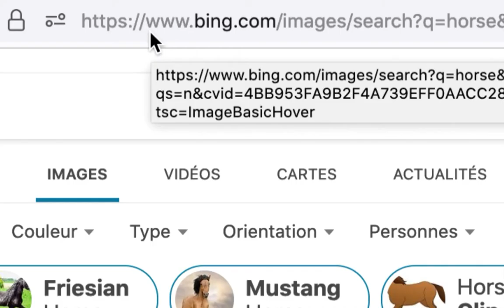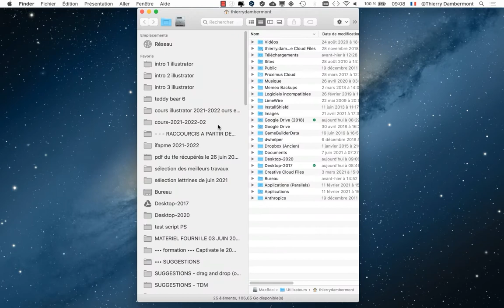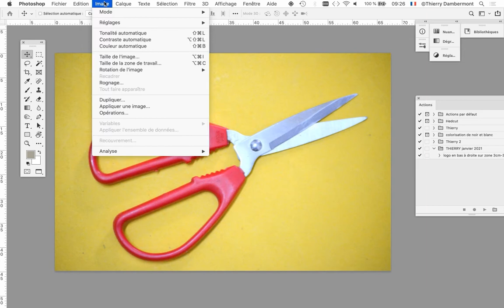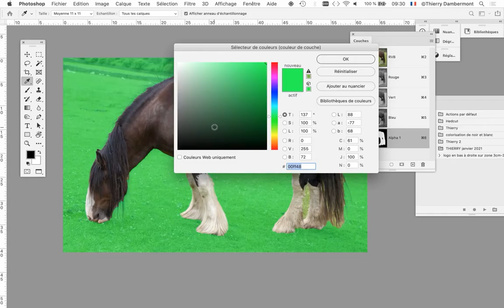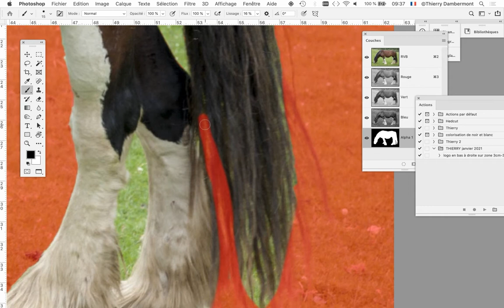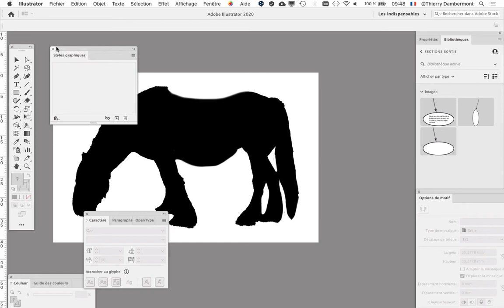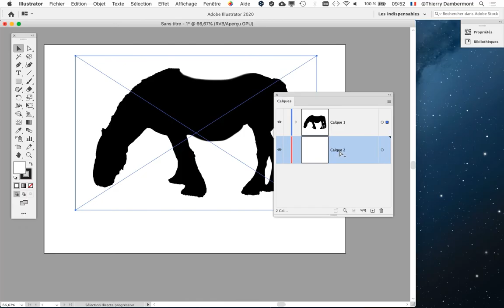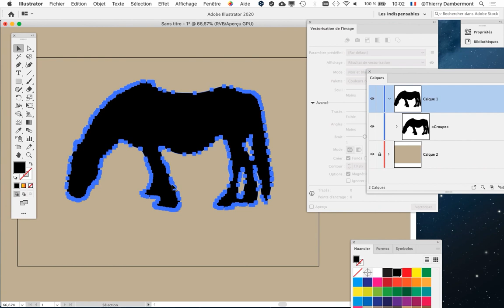AI session 13 préparer un dessin ILLUSTRATOR dans PHOTOSHOP UN PETIT COURS 2022 ADOBE ILLUSTRATOR